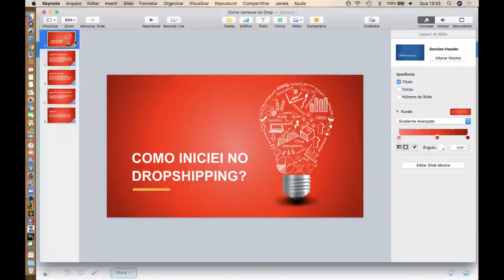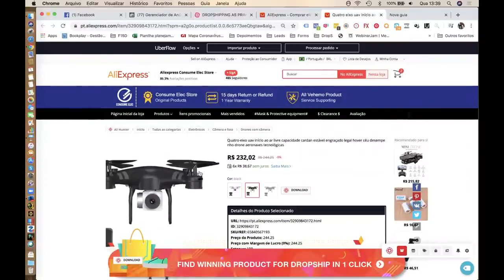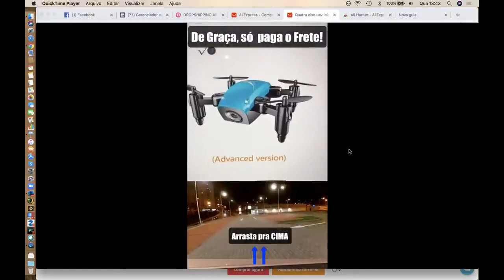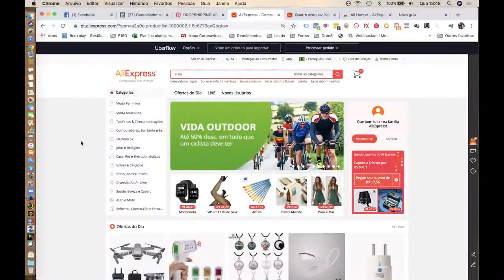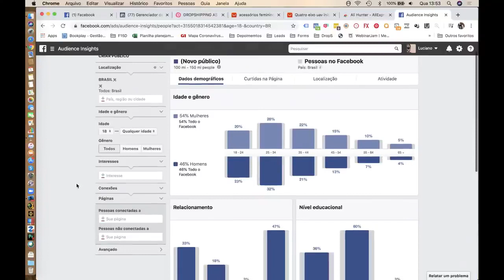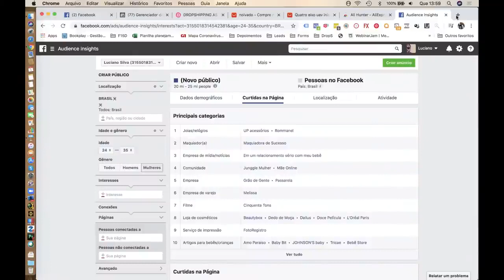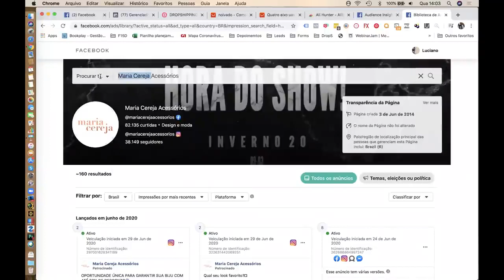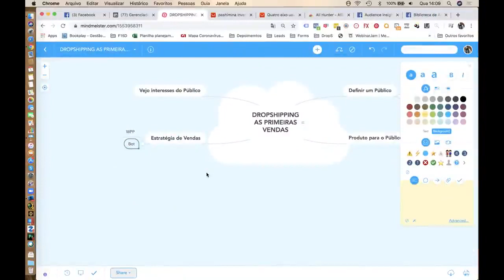Como o Professor Luciano Augusto Começou no Dropshipping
Nessa aula o Professor Luciano Augusto vai falar sobre como ele começou no Dropshipping.
🛑Não é preciso ter muito dinheiro para começar a Empreender Online! Você pode hoje mesmo criar sua loja de Dropshipping, ou seja, você anuncia produtos e o seu fornecedor entrega para o seu cliente, você cuida somente da venda. Com a Plataforma Dropfull, você leva por apenas R$59,90 uma loja online e vários treinamentos para você colocar sua loja no ar e iniciar suas primeiras vendas! Clique aqui e monte sua loja hoje mesmo
💻CRIE SUA LOJA DE DROP HOJE MESMO​
7 dias de garantia ⭐⭐⭐⭐⭐